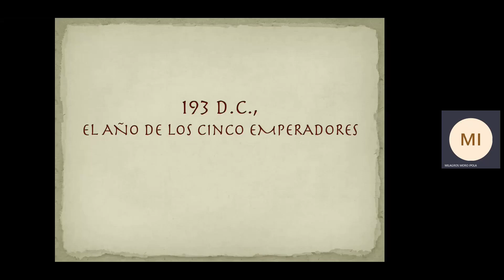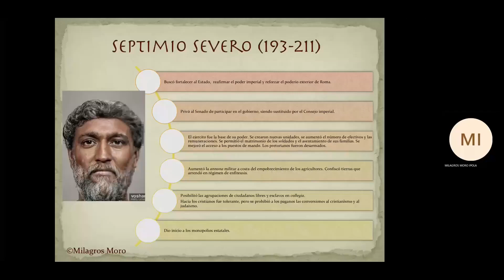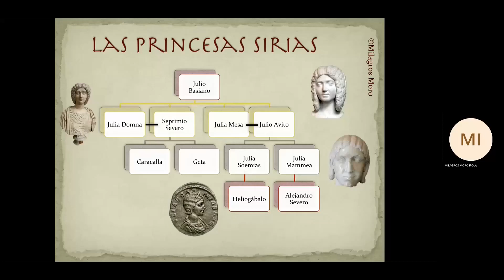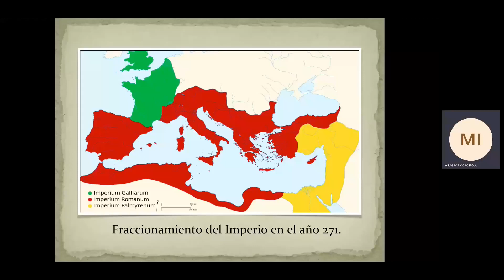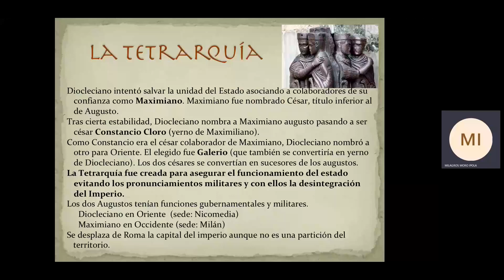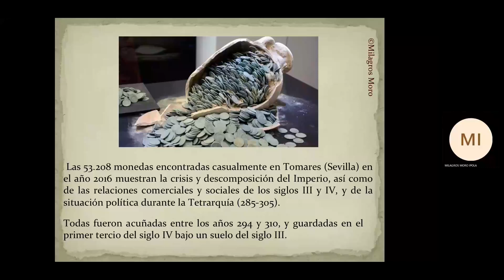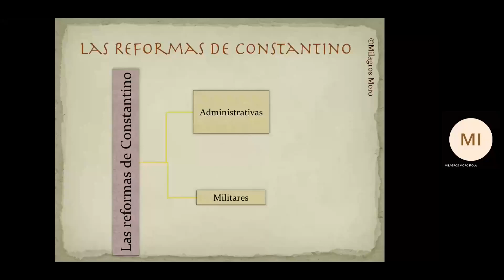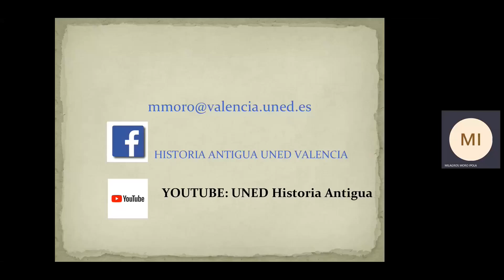HISTORIA ANTIGUA II ROMA EPISODIO FINAL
Última etapa del viaje por la Historia de Roma. Desde la dinastía de los Severos al final del Imperio.